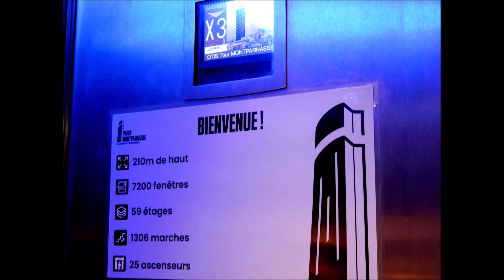000146 FRANCE, PARIS, TOUR MONTPARNASSE, VUES DE ET DEPUIS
2023

FRANCE, PARIS, TOUR MONTPARNASSE, VUES DE ET DEPUIS.
FRANCE, PARIS, MONTPARNASSE TOWER, VIEWS OF AND FROM.
FRANCIA, PARIGI, TORRE MONTPARNASSE, VEDUTE DI E DA.
FRANCIA, PARÍS, TORRE MONTPARNASSE. VISTAS DE Y DESDE.
FRANKREICH, PARIS, MONTPARNASSE TURM, ANSICHTEN VON UND AUS.

Photographs taken with camera / Fotografie scattate con fotovideocamera / Photographies prises avec caméra / Fotografías tomadas con cámara / Mit der Kamera fotografieren:

Created and edited with programs / Creato ed editato con i programmi / Créé et édité avec des programmes / Creado y editado con programas / Mit programmen erstellt und bearbeitet:
Paint.NET, VLC, Microsoft Windows Movie Maker.

Soundtrack / Colonna sonora / Bande sonore / Banda sonora / Soundtrack:
Skylines - Anno Domini Beats
From / Da / De / De / Aus:
YouTube, Studio, Editor, Audio.